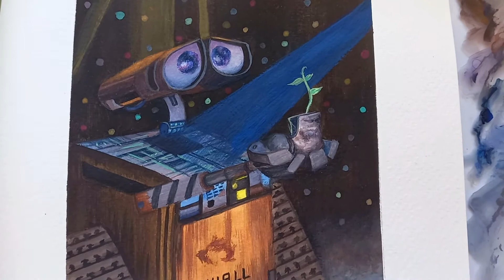Painting WALL-E with himi gouache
welcome back to my gallery.
I think we all have wonderful memories with Wall_E. It is one of the most beautiful film of our childhood. Which is still worth  seeing several times. and I decided to paint it..